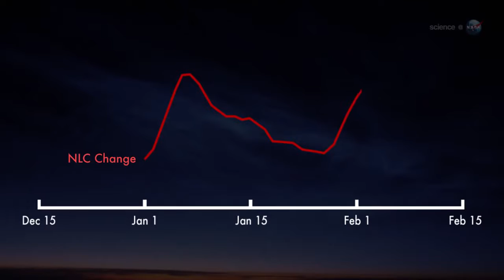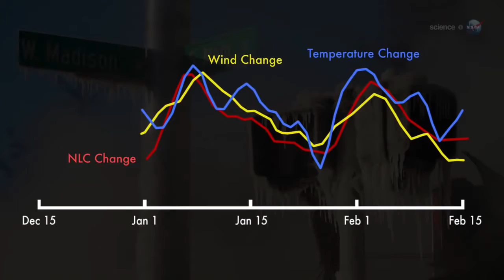ScienceCasts: Unexpected Teleconnections in Noctilucent Clouds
NASA's AIM spacecraft is discovering unexpected "teleconnections" in Earth's atmosphere that link weather and climate across vast distances.